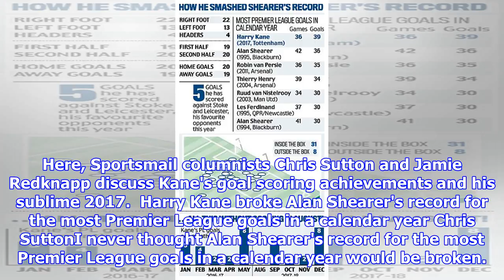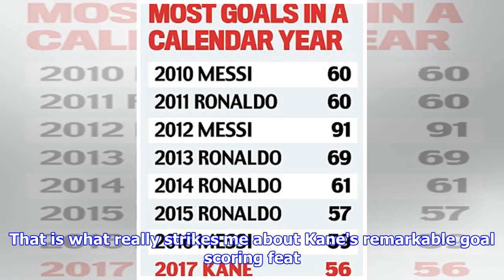Chris Sutton and Jamie Redknapp give their verdicts on Harry Kane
Published: 17:34 EST, 26 December 2017 | Updated: 04:48 EST, 27 December 2017 Harry Kane created history when he netted a Boxing Day hat-trick at Wembley against Southampton to take his total to 39 for the calendar year, breaking Alan Shearer's 22-year record Premier League record in the process. The treble on Boxing Day also saw Kane reach 56 goals for club and country in 2017, edging ahead of Lionel Messi as Europe's most prolific hitman over the past 12 months. Here, Sportsmail columnists Chris Sutton and Jamie Redknapp discuss Kane's goal scoring achievements and his sublime 2017.  Harry Kane broke Alan Shearer's record for the most Premier League goals in a calendar year Chris SuttonI never thought Alan Shearer's record for the most Premier League goals in a calendar year would be broken. Prolific forwards Robin van Persie, Thierry Henry and Ruud van Nistelrooy have come close only to fall short. It shows what an extraordinary feat Harry Kane has achieved. I played alongside Shear...